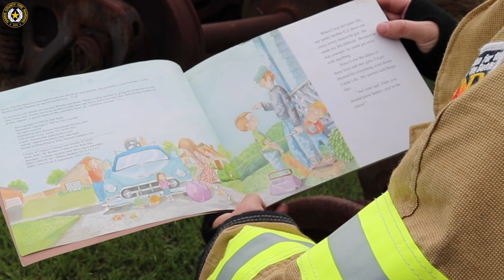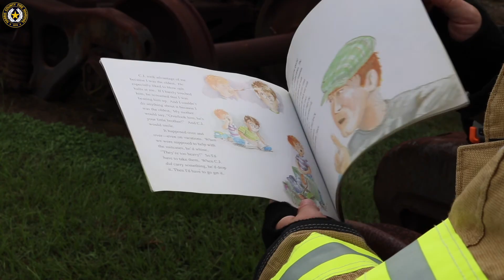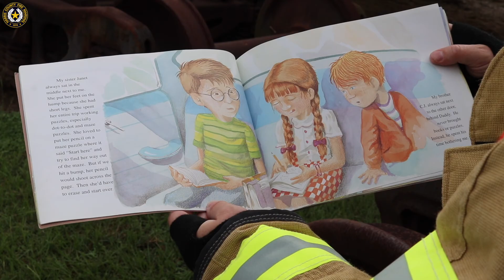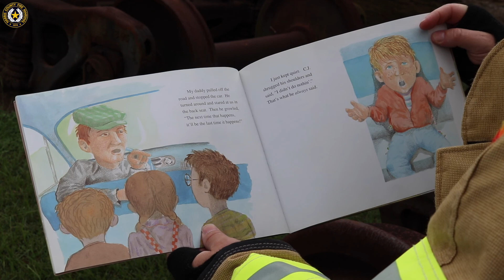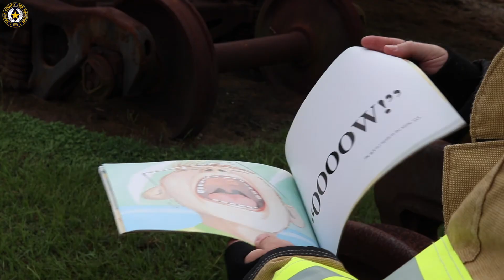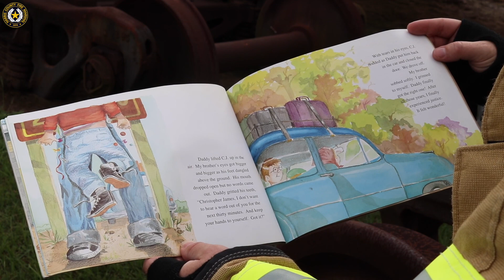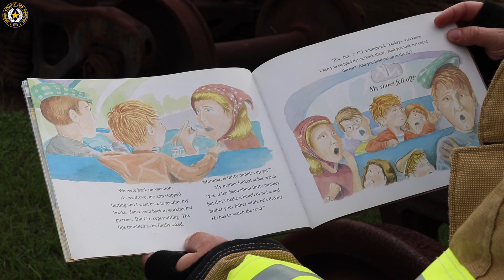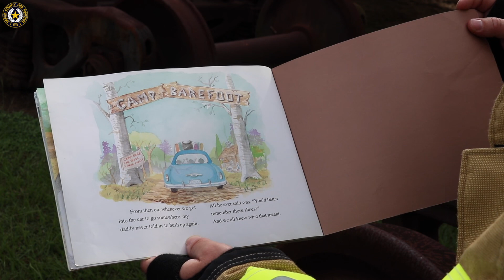Story Time with the Fire Marshal: My Brother's a Pain in the Back Seat